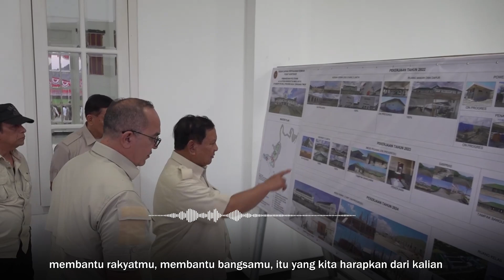Pesan Sarat Makna Menhan Prabowo Kepada Kadet Unhan RI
Menteri Pertahanan Prabowo Subianto @prabowo saat mengunjungi Politeknik “Ben Mboi” UNHAN RI-Belu, Nusa Tenggara Timur (NTT) mengingatkan para Kadet Mahasiswa, bahwa mereka adalah harapan bangsa di masa depan.

Menhan Prabowo berpesan kepada para kadet  mahasiswa, agar memelihara karakter optimisme serta tekad terus belajar, untuk menjadi generasi penerus yang berguna bagi rakyat serta bangsa Indonesia.